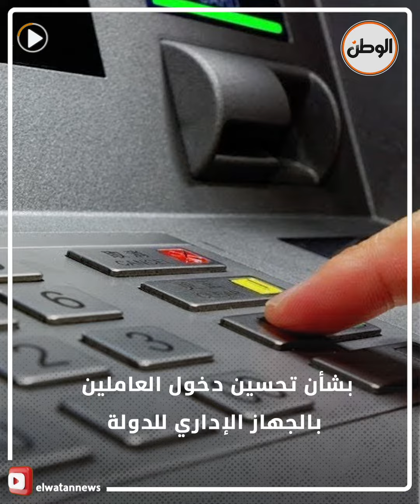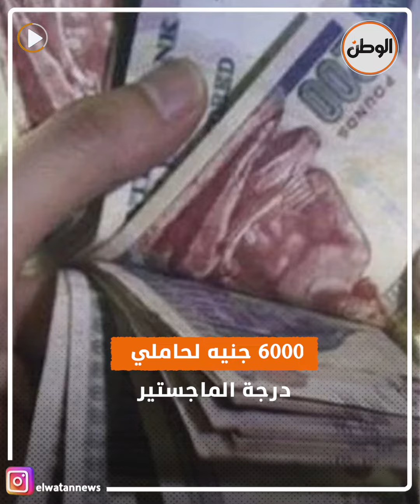5 قرارات جديدة من الرئيس السيسي.. نقلة نوعية في تحسين الرواتب والمعاشات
5 قرارات جديدة من الرئيس السيسي.. نقلة نوعية في تحسين الرواتب والمعاشات